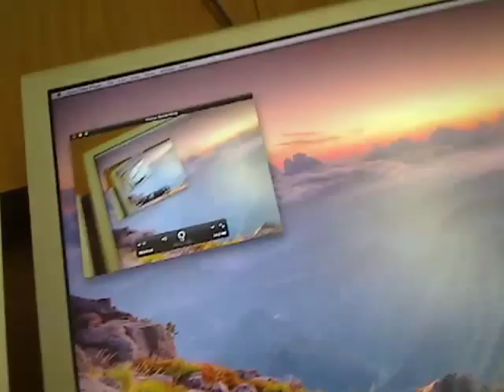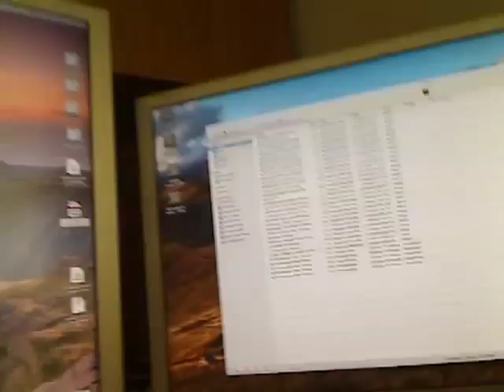Snow Leopard Clean Install update